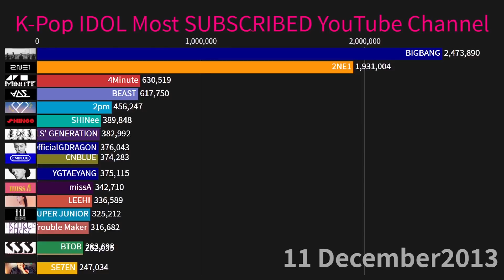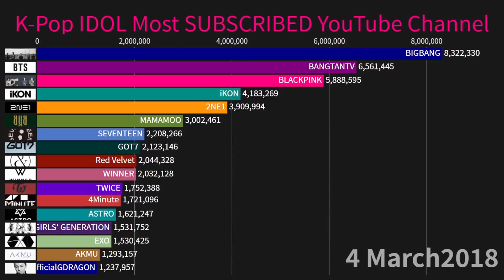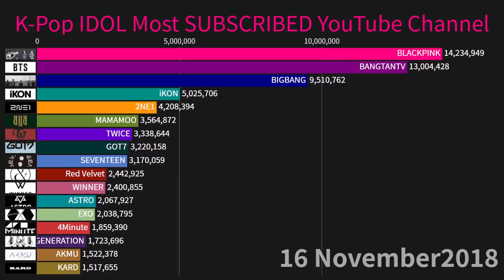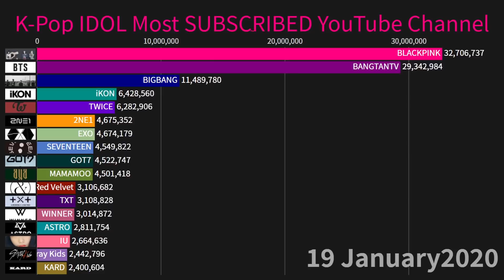K-Pop IDOL Most SUBSCRIBED YouTube Channel (2010-January 2021)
Timeline: January 2010 to January 2021